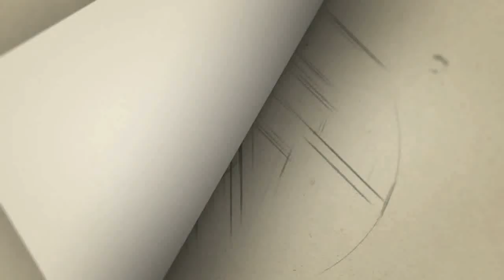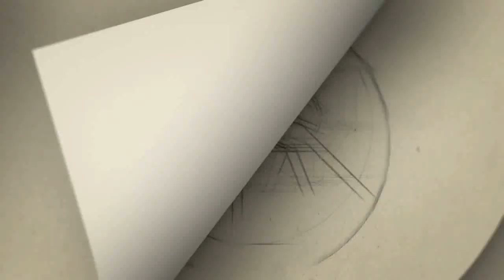கர்மா சும்மாவிடாது வனிதா | அந்த வீடியோவை வைரலாக்கும் லக்ஷ்மி ராமகிருஷ்ணன் ரசிகர்கள்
Gategory   : people & Blogs
Category
People & Blogs